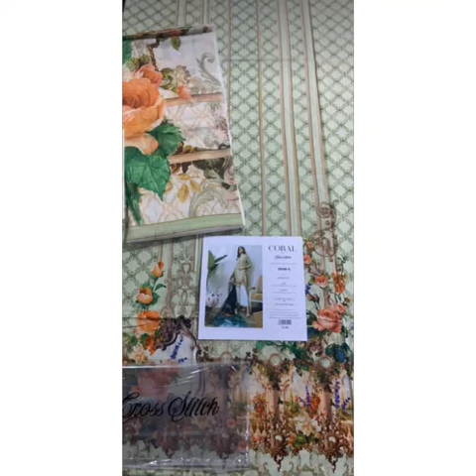Colorful Cross Stitch Original Collection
Hello guys,
Here I am uploading a video that includes best quality Cross Stitch Collection.
- Original Unstitched 2 piece
- Shirt duppatta

For order and more details directly inbox me on my facebook or instagram account given below: